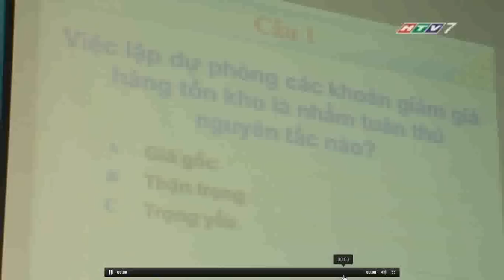OLYMPIC KẾ TOÁN 2015 - CĐ CÔNG THƯƠNG TP HCM